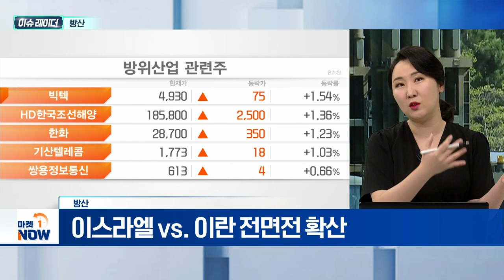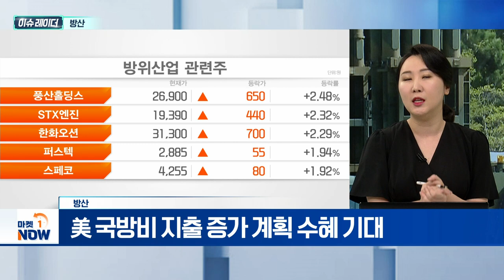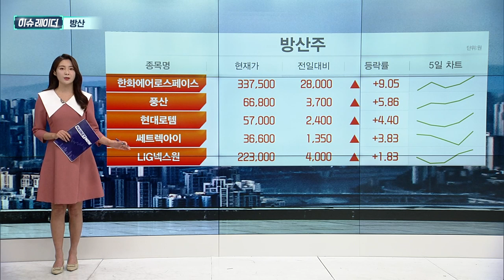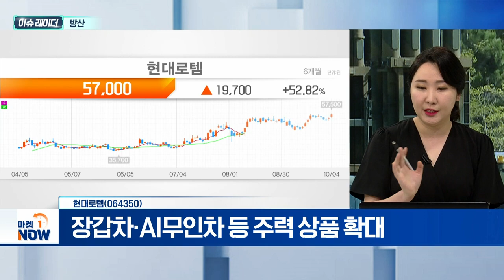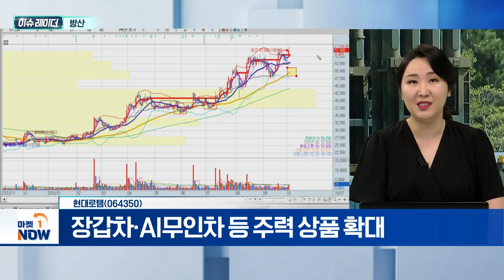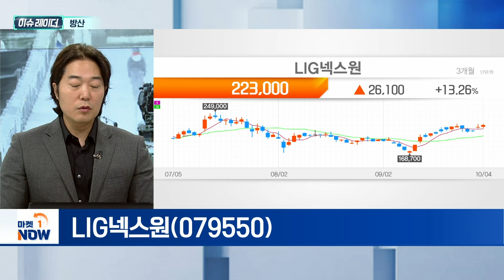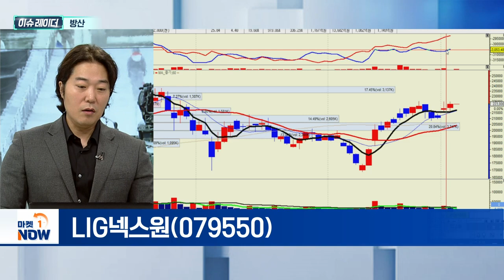방산 | 현대로템, LIG넥스원 | Market Now (20241007)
- 이스라엘 vs. 이란 전면전 확산
- 중동 전쟁發 글로벌 군비 증강 강화
- 美 국방비 지출 증가 계획 수혜 기대

- 폴란드향 K2 인도 대수 확대 전망
- 내년 영업이익 40% 증가 예상
- 장갑차·AI무인차 등 주력 상품 확대

- L-SAM 체계 종합 담당
- 상반기 미인식 실적 하반기 반영 기대
- UAE·사우디·이라크에 '천궁2' 수출 성사
- '비궁' FCT 최종 통과... 美 수출 성사 기대